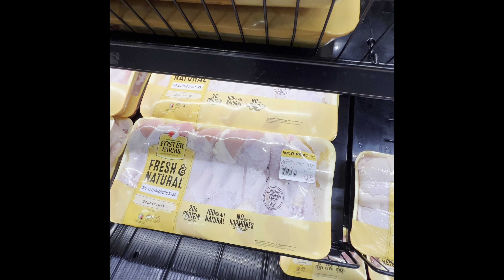Alaska Grocery Store Prices - November 19th 2022